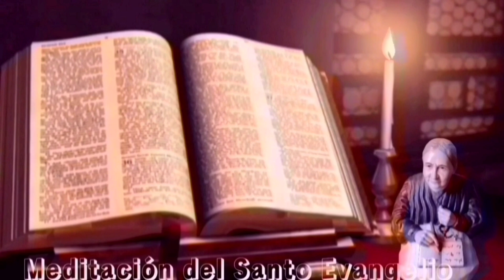Santo Evangelio según San Juan 14, 21-26|| Lecturas de libro de cielo|| 8-5-23.